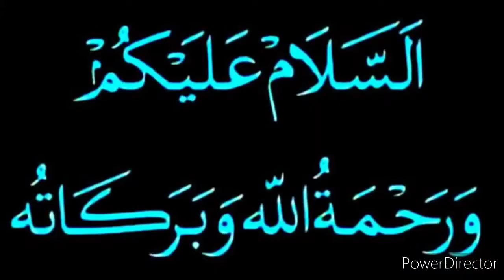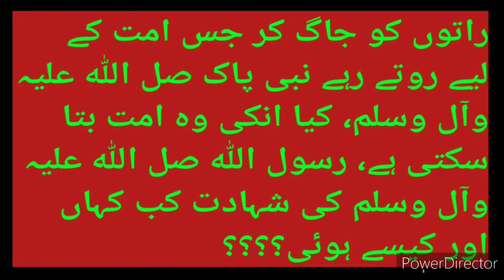Ishq e Mustafa s.a.w.w ho tu phr comments mein swaal ka jwaab dena banta hai //MAQSAD TEHQEEQ O ILM